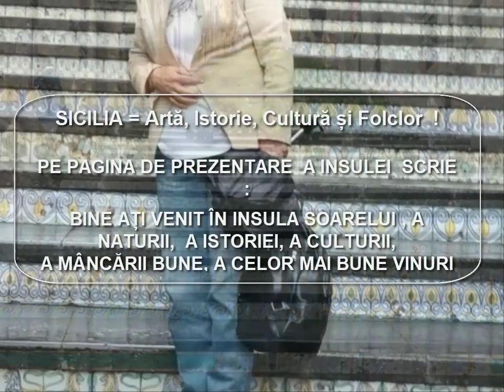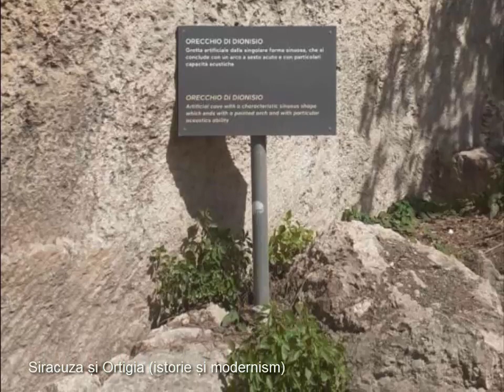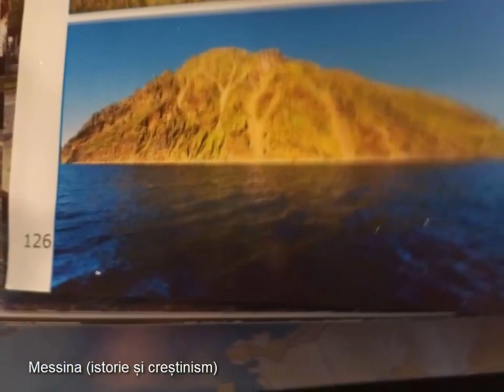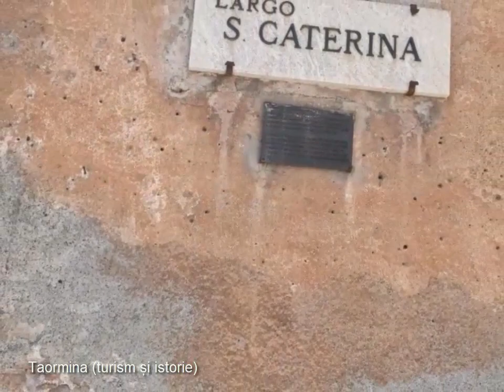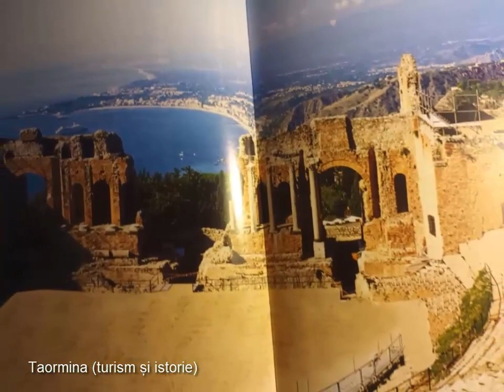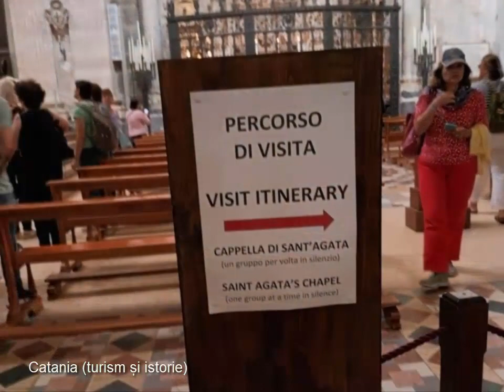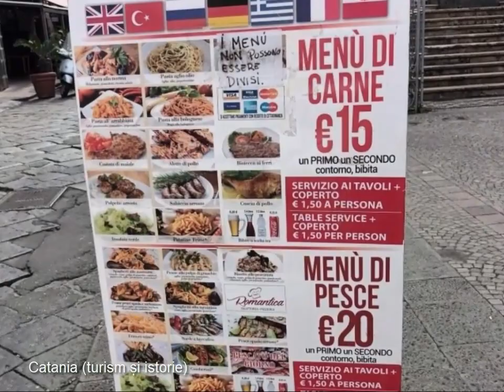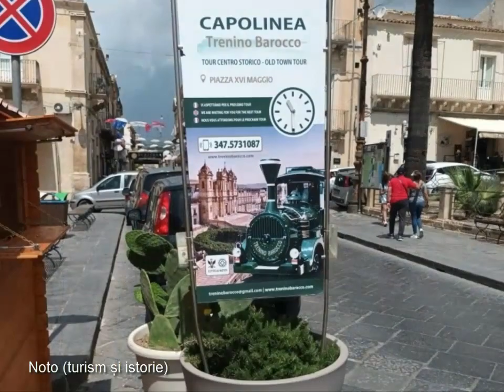Vacanta 2023 Sicilia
In perioada  26.mai.2023-02.iunie.2023 am efectuat un Sejur in Sicilia  care a cuprins  vizitarea mai multor loctii astfel ;
1) Caltagirone  ( patria ceramicii ) aici ;vasiledragomir.ro/povestea-unei-vacante-de-vis-asa-cum-a-fost-sejur-sicilia-2023-cap-1-sosirea-pe-aeroportul-fontanarosa-si-vizitarea-orasului-caltagirone-26-mai-2023/?fbclid=IwAR2JdlaTC7spXhgMqN6pAlRR55HOwv7de7TjRdcyR8ofuptoBot7L3LSHiU